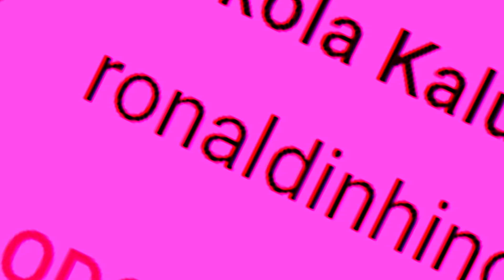RONALDINHO - NAJBOLJI DRIBLER SVIH VREMENA! FIFA 18 Squad Builder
IDEMO DANAS PO LAGANIH 3000 LAJKOVA TAPIRUSI!

POŠTANSKI PRETINAC:
IVAN RADO
PP326
31103 OSIJEK
HRVATSKA